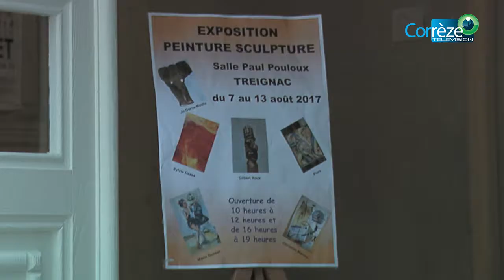Exposition de peintres amateurs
Du 11 au 13 août, Jo Gorce a présenté ses toiles en compagnie de cinq artistes peintres amateurs dont un sculpteur à Treignac​